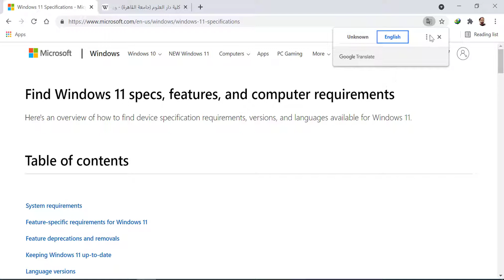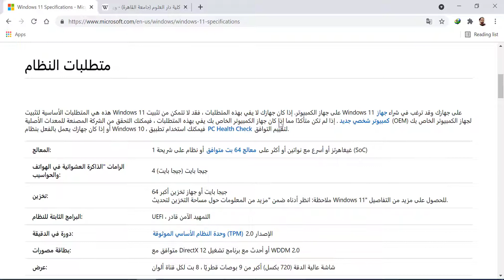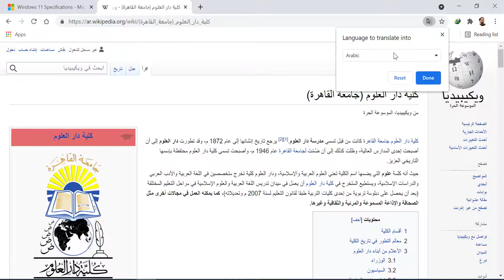ترجمه مواقع الويب على متصفح جوجل كروم | Translate websites on Google Chrome browser